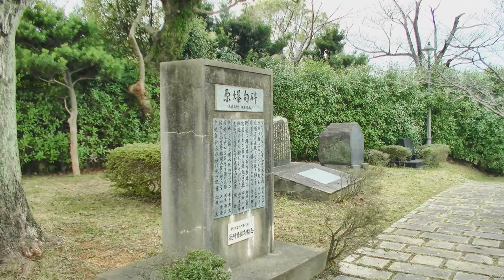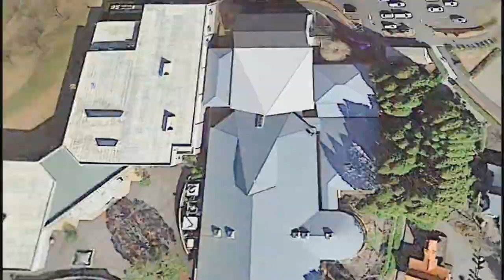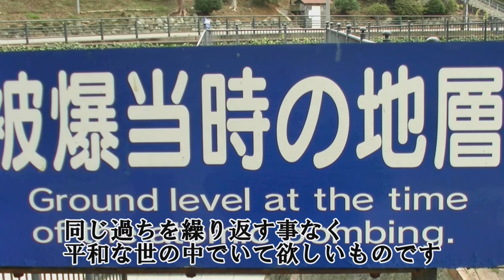【戦争の歴史を学ぶ】長崎(原爆)、知覧(特攻隊)【日本一周VANLIFE夫婦】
長崎県長崎市は【長崎原爆資料館】【平和公園】と鹿児島県南九州市【知覧特攻平和会館】【ホタル館富屋食堂】より。
ともに哀しい時代がありました。
二度と同じ過ちを犯さないようにしたいものです。